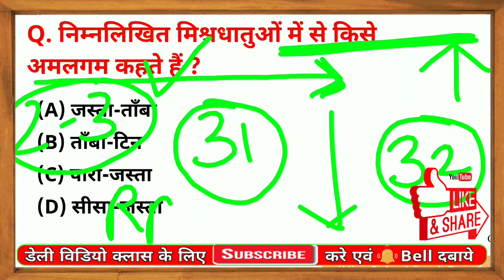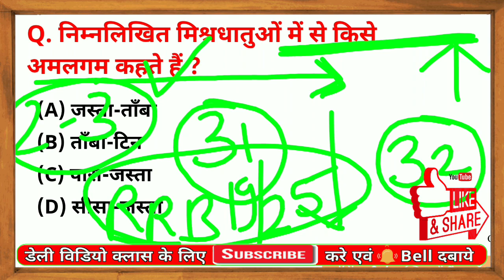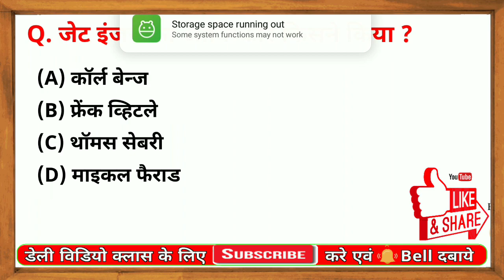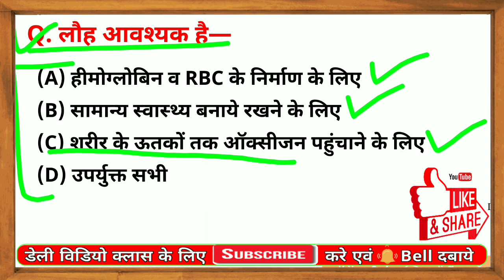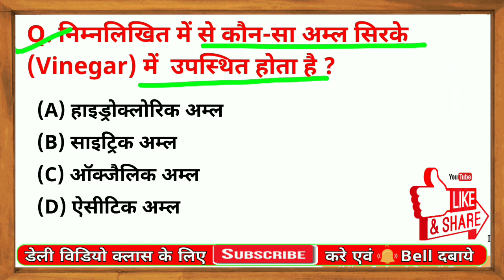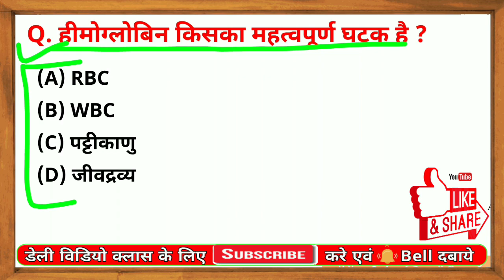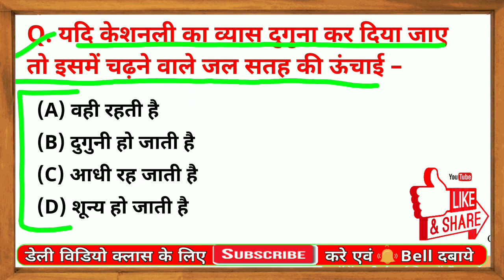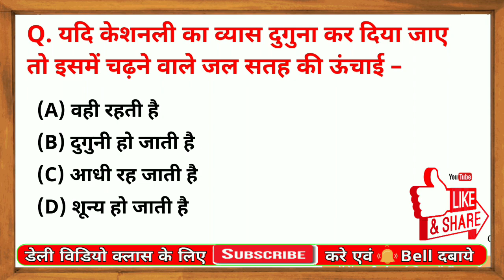Railway RRB NTPC Science Model Paper 2019 Part 32 | RRB Group D Level 1 Science MCQ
Hi students, Today in this video we discuss Railway RRB NTPC Science Model Paper part 32. This video is also for RRB Group D Level 1 exam 2019 and Railway RRB science mcq  2019. This is the Previous Year General Science question and this question asked in railway RRB exam 2019. Railway RRB NTPC previous year science MCQ also given. Railway RRB JE and Group D Level 1 Previous year question of GK and GS subject are give. This is the most important model paper MCQ for railway rrb ntpc exam 2019.
RRB NTPC 2019 GS MCQ
Railway GS top 25 MCQ
Railway Exam 2019 GS question
RRB GS top Question
RRB GS Most imp Question
Railway NTPC Science Model Paper
rrb ntpc Science Model papers 2019
rrb ntpc Science Model papers 2019 pdf